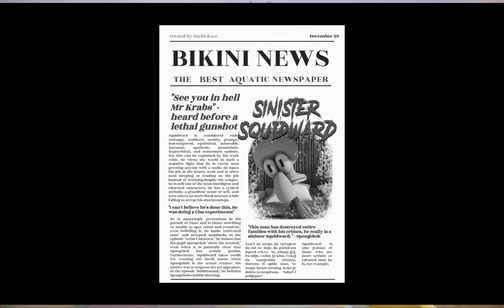SQUIDWARD AFTER 30 DAYS OF NO PLAY (Sinister Squidward)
I hope you all liked this video. Sorry I couldn't beat it this was too hard. PAUSE.  Stay blessed 🙏💯